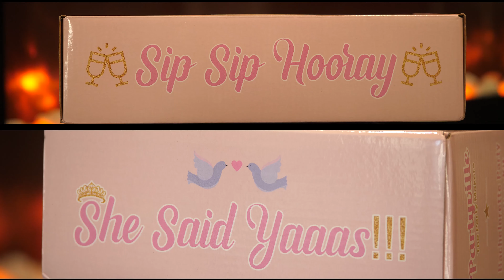Partyville Bachelorette Party Decorations Kit